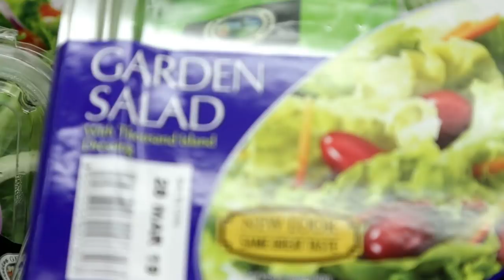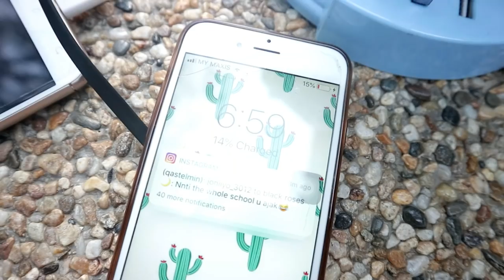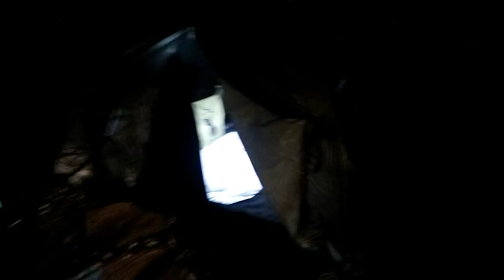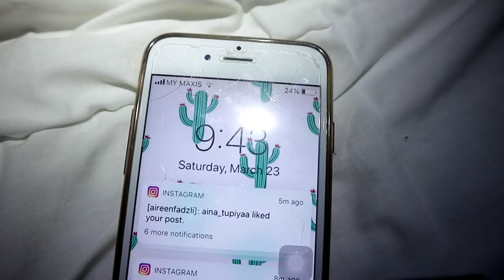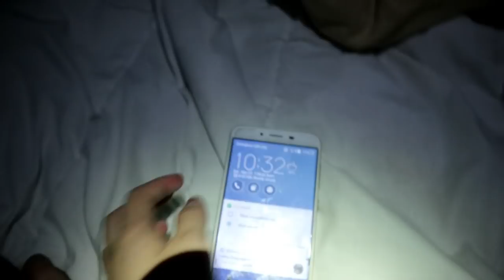24 HOUR OUTSIDE OVERNIGHT CHALLENGE!!!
SATURDAY- vlogs, 9pm MYT 24 HOUR OUTSIDE OVERNIGHT CHALLENGE!!! - Me and my bestfriend qash slept outside in a tent for 24 hours. it is hard than i expected... watch the end to know what happened! and i'm almost 2,000 subscribers which is crazy.

Hey it's me AireenFadzli, My full name is Aireen Natasya and i'm OFFICIALLY 15 year old,and i started youtube on Jan 18th 2014, THIS IS MY CHANNEL. I live in Malaysia and I share my life here and i post fun videos for you guys to watch such as Lifestyle video, Challenges, Vlogs and more. I love Luna, my TURTLE and filming and editing for YouTube. I love Pastel colours. I'm the youngest one among 3 sisters, I DONT HAVE BROTHES! My dream job is to be a model and A YOUTUBER... Welcome to my life.

SONGS THAT I USE IS MOSTLY FROM NCM.